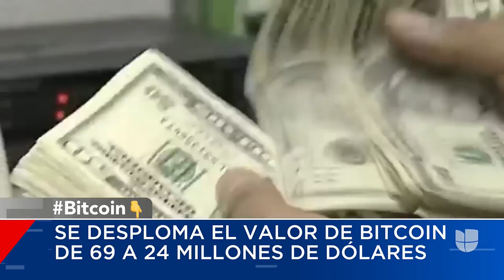¿Estrategia de la Reserva Federal de subir intereses podría acercar la posibilidad de una recesión?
La economía de Estados Unidos continúa despertando muchos temores luego de que se diera a conocer que, a causa de la inflación, la cual alcanzó el 8.6% en mayo, la cifra más alta en los últimos 40 años, la Reserva Federal incrementaría de forma agresiva la tasa de interés, elevando las posibilidades de una recesión. El experto financiero Carlos Guamán explica cómo podríamos prepararnos para este posible escenario.

Patricia Janiot